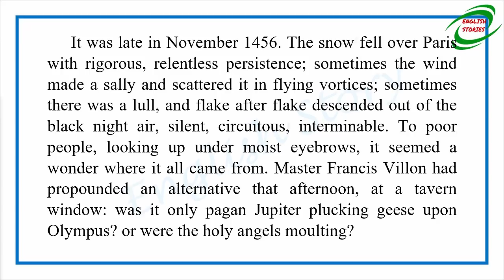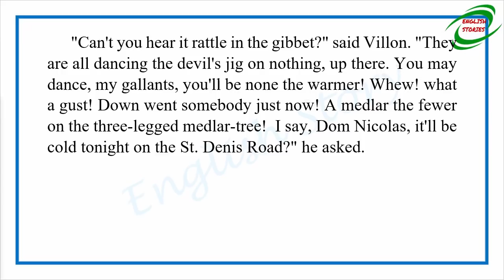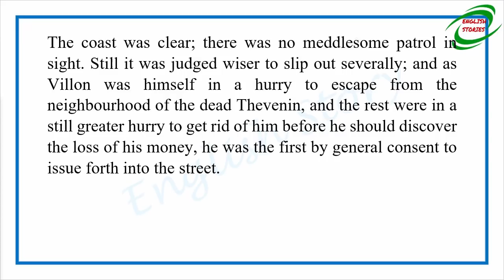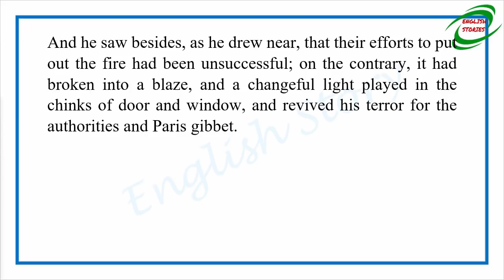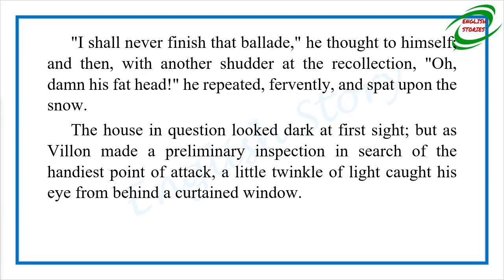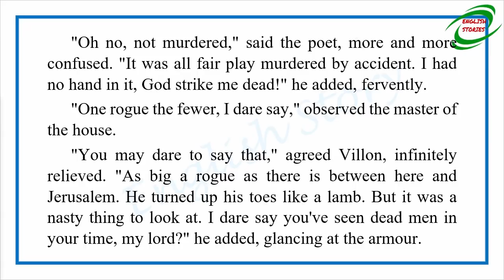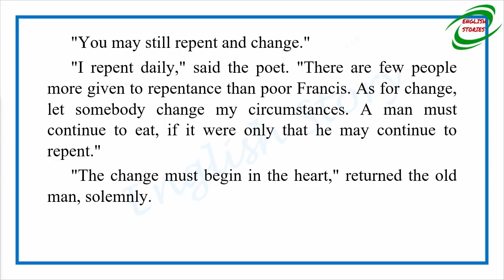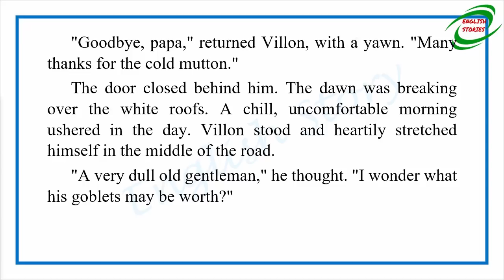Learn English Through Story - A Lodging For the Night by Robert Louis Stevenson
Story title: A Lodging For the Night